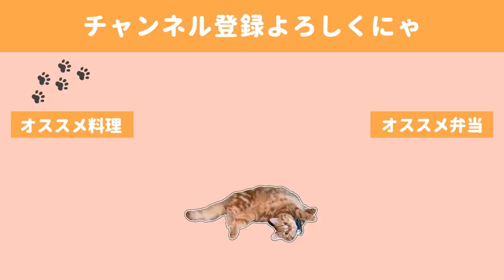【お弁当作り】１週間のお弁当と、お怒り猫【bento】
夫が田舎に帰っているのでこの週末は茶々と２人きりです。
特に予定もないので昨日買った割引のラム肉でも焼いてワインでも飲みながら映画鑑賞でもしようかな～なんてたくらんでおります。

◇BGM◇
DOVA-SYNDROME様